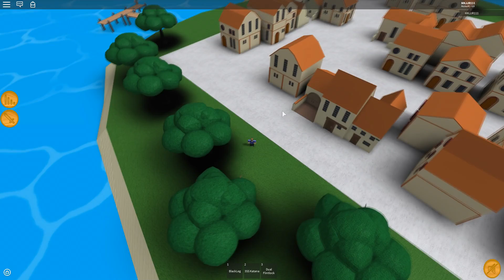~“●SIN●”~ROBLOX Steve's One Piece ผลยางยืด ของลูฟี่หมวกฟาง โหดเเค่ไหน?! ᴴᴰ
☢My PC MAOUKUMA☢
↘ CPU : Intel Core i78700H
↘ GPU : GTX 1050TI
↘ RAM : 8 GB
 ☢Program☢
↘ Sony Vegas 14
↘ Photoshop CC